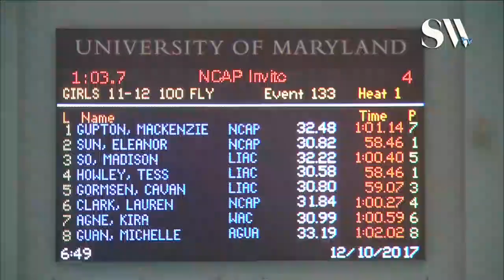Girls 11 12 100 Butterfly Finals A